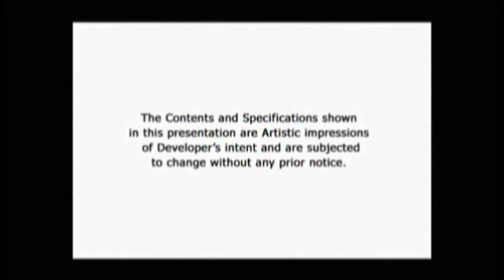Forum Pravesh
Four sides open to wide green space. Well manicured and landscaped garden. A calm & composed water body inside the compound, surrounded by beautifully crafted walkways. Forum Pravesh. Howrah's first gated community is waiting for your arrival.